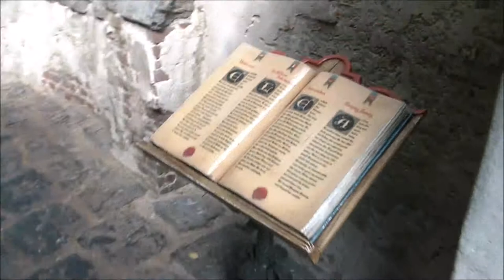Sprookjesbos - Doornroosje | @Efteling 2018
Doornroosje in het Sprookjesbos.
De heks bewoog hier niet meer.